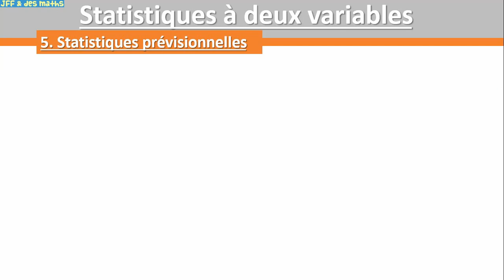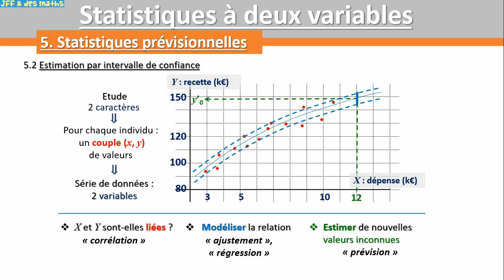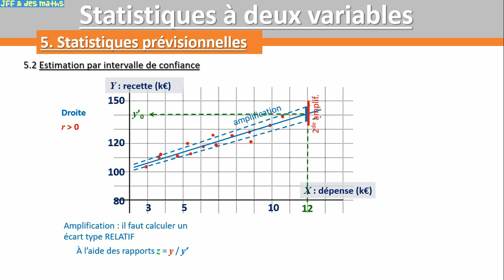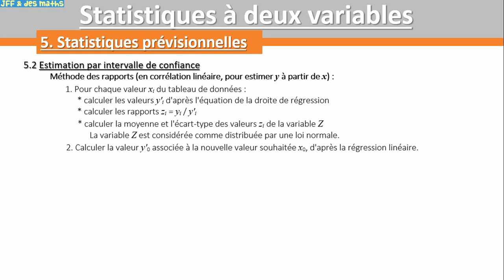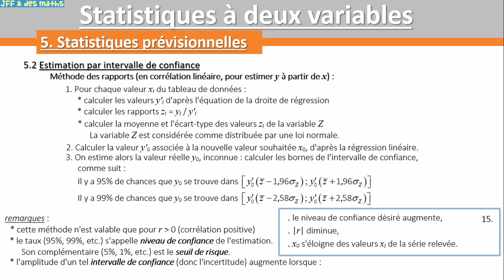Stat2Var - 11 Estimation par intervalle de confiance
Statistiques descriptives et prévisionnelles à deux variables :  - 11 Estimation par intervalle de confiance : problématique et présentation de la méthode des rapports